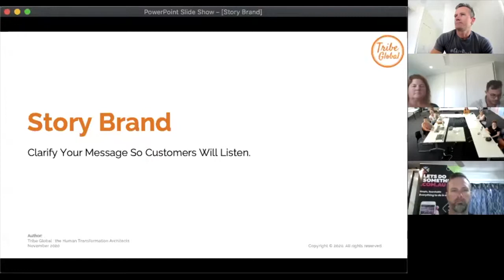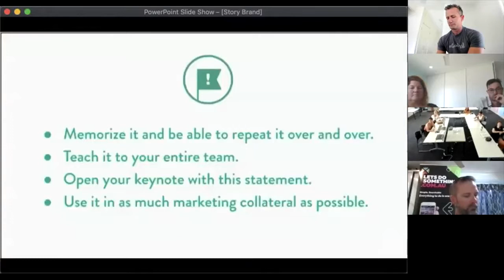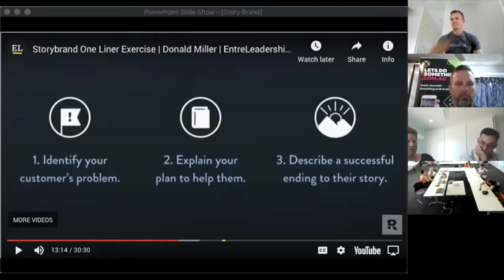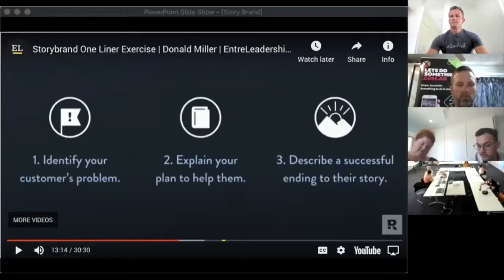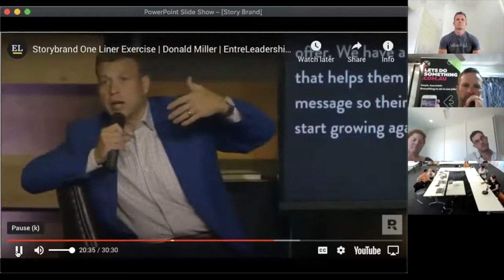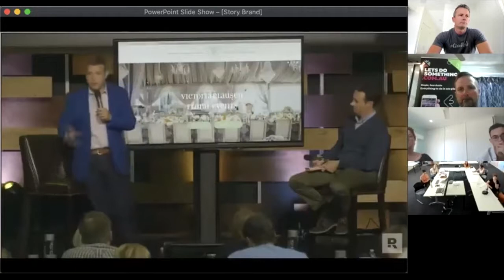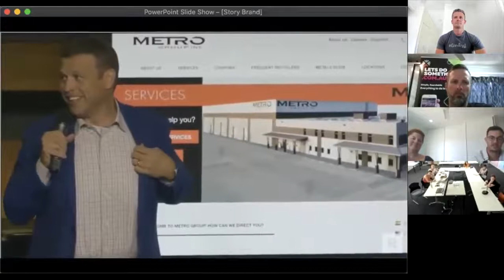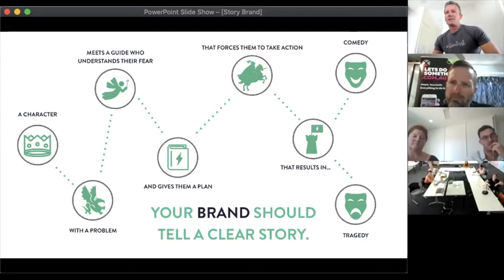Masterclass - Story Brand - Aaron Birkby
Story brand is all about your marketing message / pitch even down to your website messaging. The first time I heard the Story Brand content it blew my mind, and made me realise my approach to marketing was completely off. It’s one of those things that once you see it, you then see the mistakes being made almost everywhere.
Split Spaces Entrepreneur in Residence, Aaron Birkby from Peak Persona, delivers this masterclass as part of our 10 part masterclass series delivered through the Startup Activation Program.  “This project is supported by the Australian Government through the Incubator Support Initiative as part of the Entrepreneurs’ Programme”.